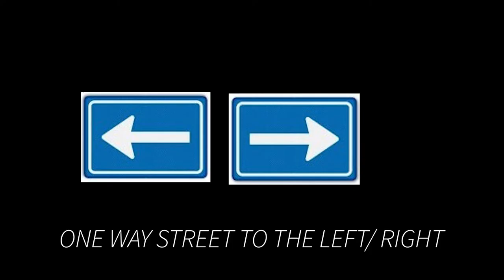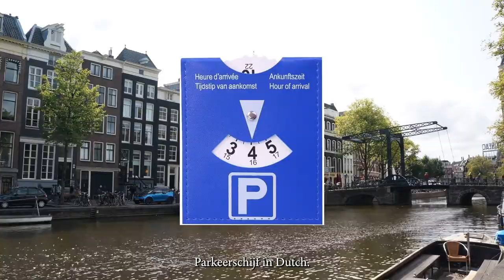Driving in The Netherlands: Dutch Driving & Car Culture, Rules, Tips, Traffic Signs and More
GET MY NEW 'VISITING TULIP FIELDS IN THE NETHERLANDS' (INCLUDING HOLLAND) EBOOK

Hi everyone;